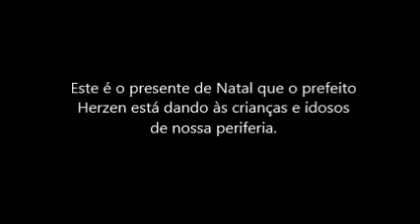Reintegração de posse Nova Cidade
Às vésperas do natal de 2017, toda a sociedade conquistense acompanhou abismada a reintegração de posse e demolição de mais de 200 casas da Ocupação Cidade Bonita, no Bairro Nova Cidade.

Três anos depois da operação que foi acompanhada de balas de borracha e de bombas de gás lacrimogêneo e efeito moral, as famílias continuam sem respostas da atual gestão da prefeitura de Vítória da Conquista.